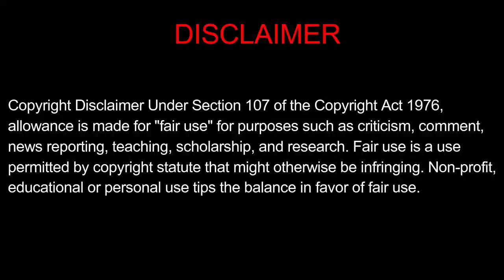5 Tamil Dubbed Indian Historical War Movies| CR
5 Tamil Dubbed Indian Historical War Movies| 5 Historical Indian War Movies |5 Indian War Movies| CR

                                இப்படிக்கு உங்கள்

                                   Cinema Rasigan

உங்களுக்கு இந்த Link Work ஆகலைனாTelegram Search la "(Cinemarasiganofficial)" nu Type pannunga varum thank you guys.

*DISLIKE

Note:- ALL THE IMAGES/PICTURES/ VIDEOS SHOWN IN THE VIDEO BELONGS TO THE RESPECTED OWNERS AND NOT ME.. I AM NOT THE OWNER OF ANY PICTURES SHOWED IN THE VIDEO